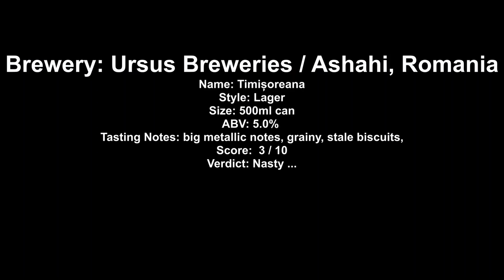Timișoreana Lager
Brewery: Ursus Breweries / Ashahi, Romania
Name: Timișoreana
Style: Lager
Size: 500ml can
ABV: 5.0%
Tasting Notes: big metallic notes, grainy, stale biscuits,
Score:  3 / 10
Verdict: Nasty ...